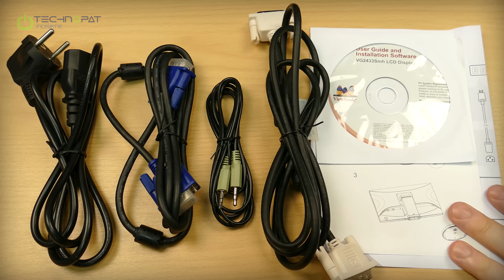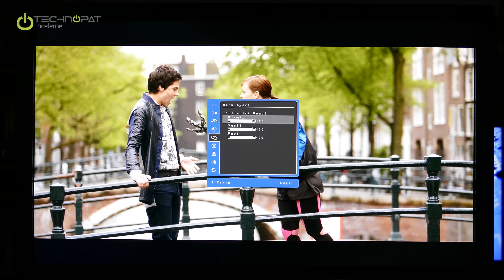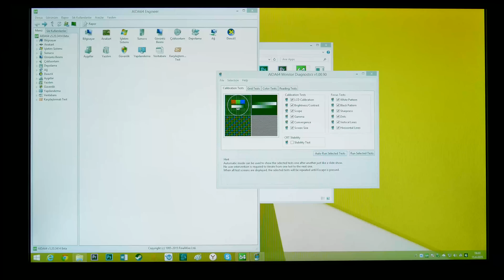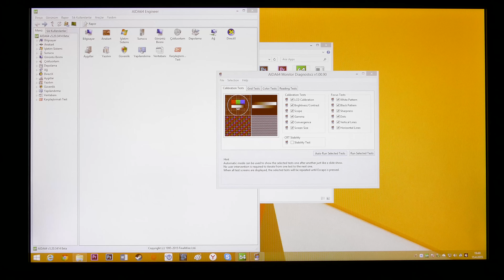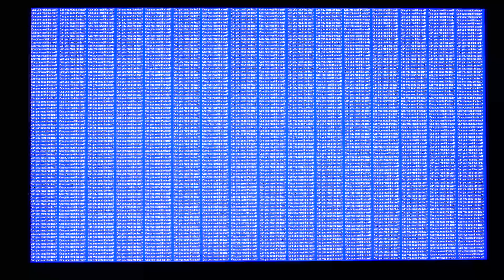ViewSonic VG2433Smh Monitör İncelemesi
ViewSonic VG2433Smh panel türü ve tepki süresi ile dikkat çeken bir monitör. İnceleme videomuzda ADS panele ve monitörün teknik özelliklerine yakından bakıyoruz...

00:10 - ViewSonic VG2433Smh monitör 24 inç ekrana sahip.
00:30 - Panel türü: ADS, IPS türevi. Bu türün temel özelliklerini ve karakterini özetliyoruz.
01:00 - Bu panellerde tepki süreleri ortalama 5-6 milisaniye olmasına karşın, ViewSonic VG2433Smh modelinde 4 milisaniye. Bu da monitörü farklılaştırıyor.
01:21 - Tasarıma yakından bakıyoruz. Sade ancak ergonomik bir tasarım, yansıma önleyici Anti-Glare kaplama ile birlikte kullanılmış.
01:55 - Dönüş açısı.
02:20 - Tek monte edilen parça stand, o da üzerindeki tek bir vidayı döndürmekten ibaret.
02:25 - Stand yüksekliğini sabitleyen bir adet pim bulunuyor.
02:33 - Yükseltme.
02:48 - Öne ve arkaya eğim.
03:05 - Pivot ile 90 derece kullanım Web tasarım işleri için ideal.
03:20 - VESA desteği.
04:00 - Adaptörü içerisinde, ağırlığı.
04:19 - Bağlantı portları.
04:55 - Hoparlörler.
05:01 - Güç tüketimi ve güç tasarruf modları.
05:34 - OSD kontrol tuşları.
05:47 - Monitörün içerisine, panele ve diğer bileşenlere yakından bakıyoruz.
06:05 - BOE nasıl bir üretici?
06:50 - Panel türü ve özellikleri.
07:07 - Kutu içeriğine yakından bakıyoruz.
07:20 - OSD Menüsündeki ayarlara bakıyoruz. Parlaklık ve zıtlıktan, fabrika ayarlarına döndürmeye kadar bütün ayarları buradan öğrenebilirsiniz.
11:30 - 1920x1080p çözünürlük, 60 Hz yenileme hızı.
13:00 - En boy oranı ayarı mevcut.
13:30 - Overscan yani aşırı tarama ayarı ile HDMI üzerinden görüntü taşarsa, monitöre oturabilirsiniz.
14:00 - Güç tasarruf ayarlarını buradan yapabilirsiniz.
14:55 - LED ışığı buradan kapatabilirsiniz. Gece göz almasın isterseniz yararlı olacaktır.
15:15 - Monitörün dahili hoparlörlerini kullanarak ses ve Tears of Steel 4K videomuzu oynatarak görüntü kalitesine bakıyoruz.
20:37 - Monitörün geniş görüş açısı neden önemli? Farklı açılardan bakıyoruz.
22:15 - Detay sevenler için görüntü Benchmarkı, ekranda farklı renkler ve şekiller sırasıyla beliriyor.
25:15 - Sonuç değerlendirmede artı ve eksilerini, kimler için uygun olduğunu değerlendiriyoruz.

Artılar: Geniş görüş açısı sunan, yüksek renk kalitesine sahip bir monitör.

IPS türevi ADS panel kullanan ve 4 milisaniye tepki süresi sunan ViewSonic VG2433Smh monitör, aynı panel yapısına sahip rakiplerinden daha hızlı tepki süresi ile ayrılıyor.

VG Serileri profesyonel kullanımı hedefliyor ve geniş görüş açısı, SuperClear renk teknolojisi ile grafik tasarım gibi işler için son derece uygun. Özellikle pivot modu web tasarımcılar için yararlı.

İş bittiğinde ya da ev kullanımı için değerlendirdiğimizde ise hızlı tepki süresi sayesinde VG2433Smh genel multimedya ve eğlence kullanımına da son derece uygun. Tek bir monitör ile farklı ihtiyaçlarını karşılamak isteyen, aynı ekranda hem çalışıp, hem oyun oynayacak kullanıcılar için gayet uygun.

Salt üst seviye tasarım için daha üst VG modelleri, 4K çözünürlük seçenekleri ve salt oyun için ise daha hızlı modeller var. VG2433Smh, burada iki uç noktaya da gitmeden, özellikler, teknoloji, ekran boyutu ve fiyat olarak iki dünyanın arasını son derece başarılı bir şekilde dolduruyor.